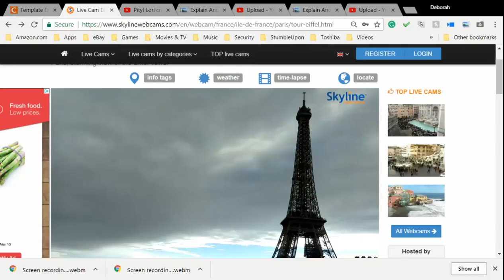Screen recording 49